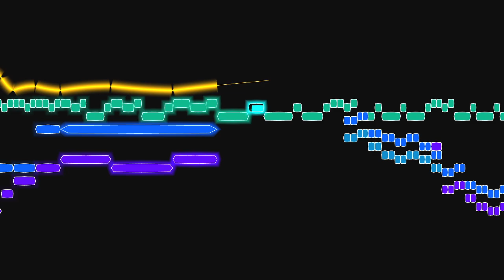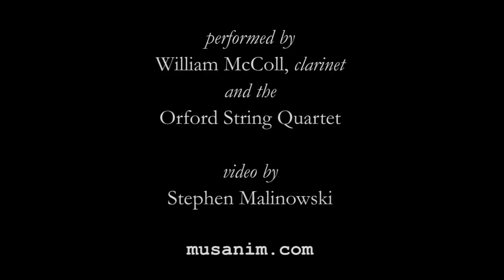Brahms, Clarinet Quintet, opus 115, 3rd mvt.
The third movement (Andantino) of Johannes Brahms' Clarinet Quintet, opus 115, accompanied by an animated score.
FAQ

Q: Who is performing?
A: The clarinetist William McColl is performing with members of the Orford String Quartet, Andrew Dawes and Kenneth Perkins, violin; Sophie Renshaw, viola; Denis Brott, violoncello.  This recording was made in 1988.

Q: I don't like _______; could I see it instead _______?
A: There are two versions of this video, one with a "now" line and future markers for the notes in the clarinet part ...